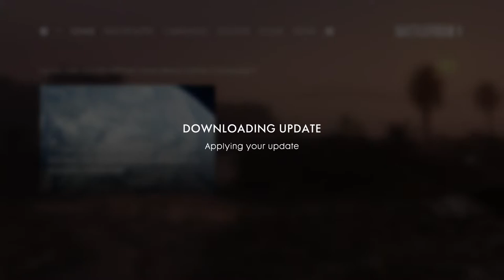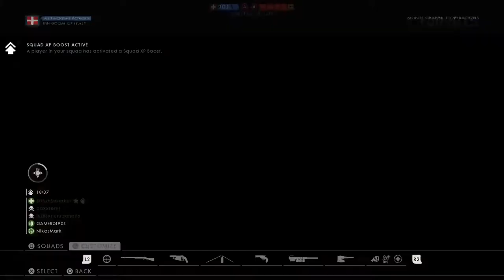Battlefield 1 multiplayer PS4 Pro - 02